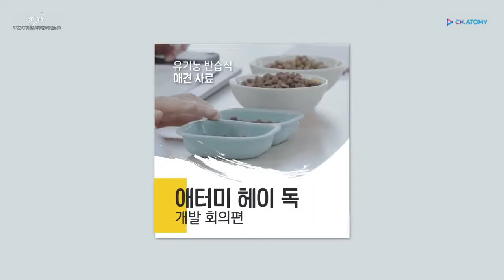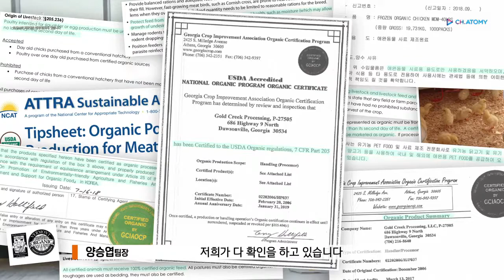艾多美絕對產品 有機狗糧 品評會 人可以吃的有機狗食 朴韓吉董事長親自試吃 Atomy Haydock 절대제품 애터미 헤이독 품평회